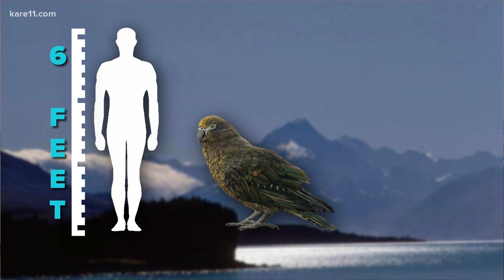Sven Explains: Giant ancient parrot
Scientists in New Zealand recently discovered a giant ancient parrot that lived about 19 million years ago.